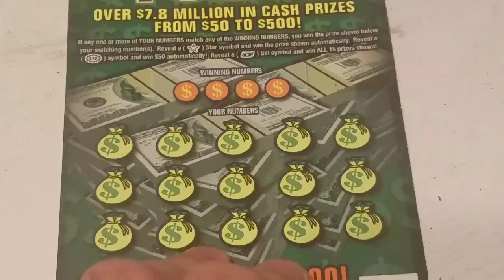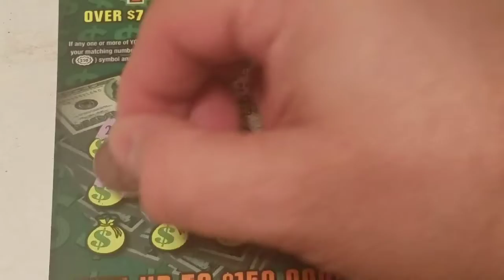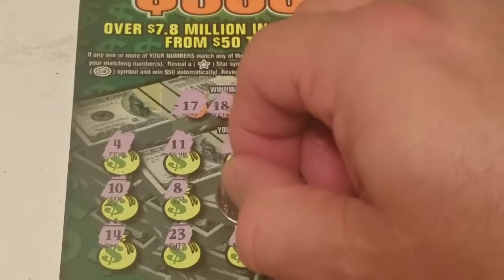Hoping for a winner